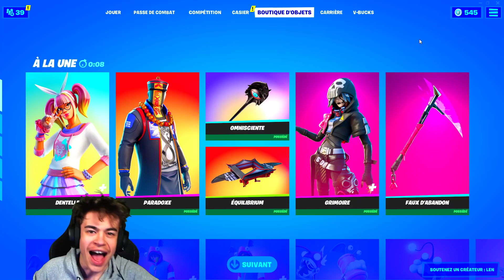BOUTIQUE FORTNITE du 16 Janvier 2021 ! ITEM SHOP January 16 2021 !